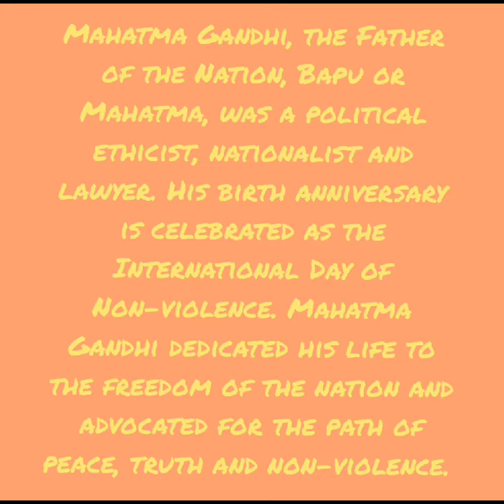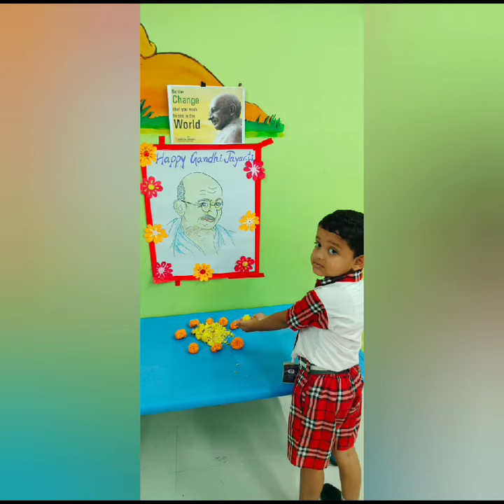Gandhi Jayanti- 2023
( Activities by the Students of The Cambridge Early Years Centre of Douglas Memorial Higher Secondary Barrackpore )